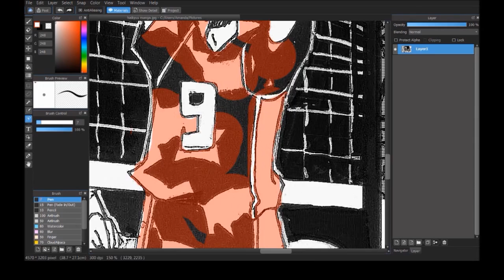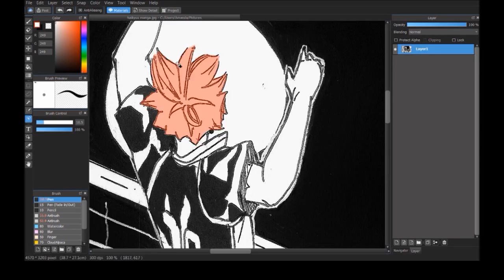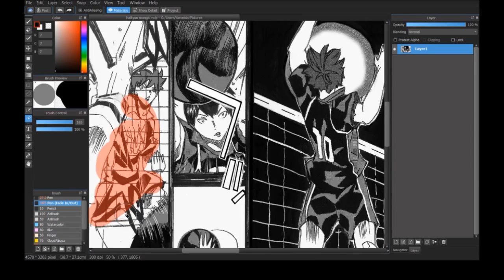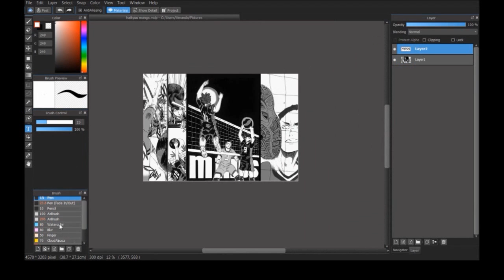Haikyuu!! : Drawing a Manga Page[#2]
This week I'll be drawing another manga page, this time from Haikyuu!
(I don't know what page this is :'D)
songs : Instrumental/karaoke of Haikyuu openings 1 and 3